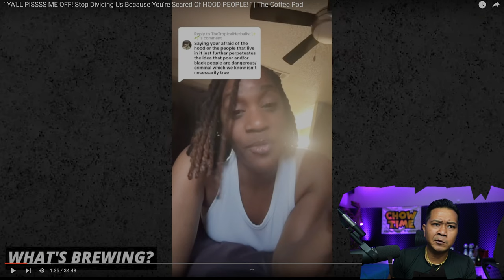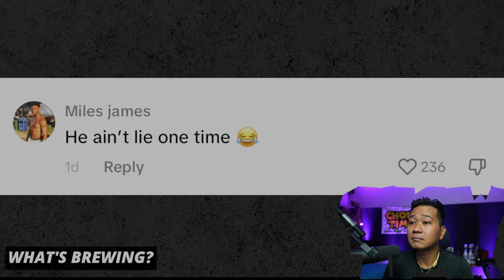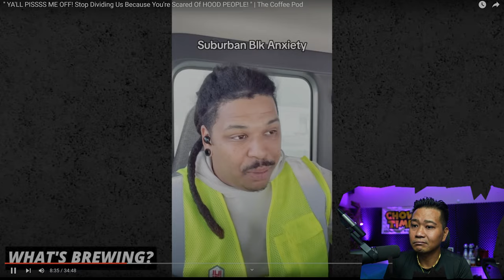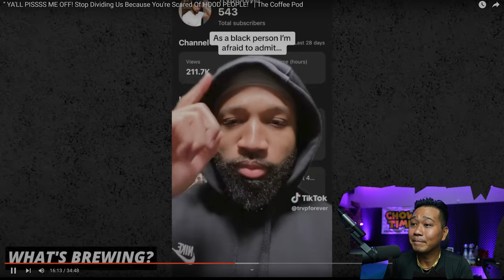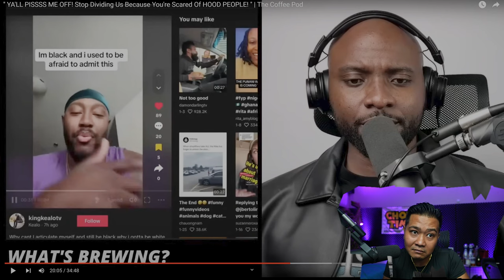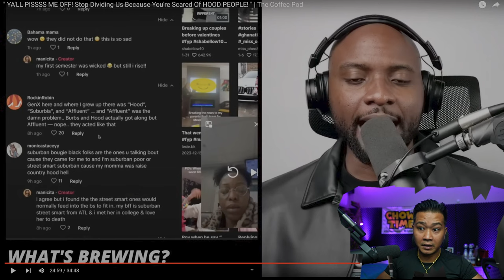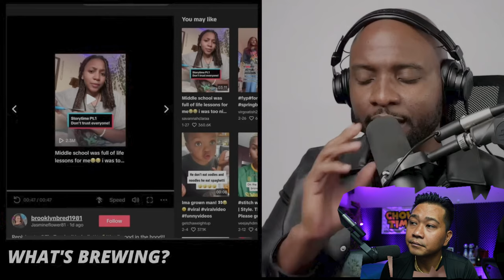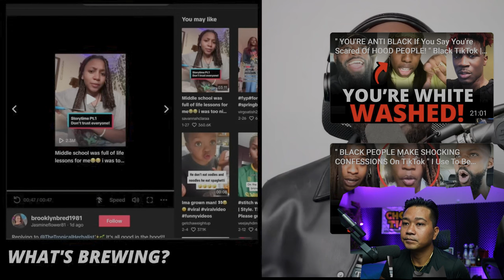" YA'LL PISSSS ME OFF! Stop Dividing Us Because You're Scared Of HOOD PEOPLE! " | The Coffee Pod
Channel :            @ChishaZed